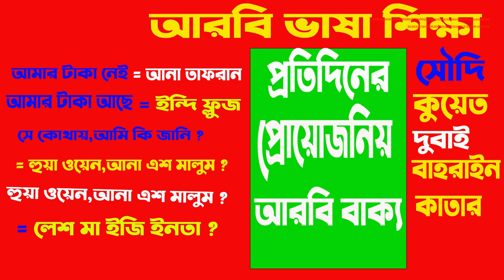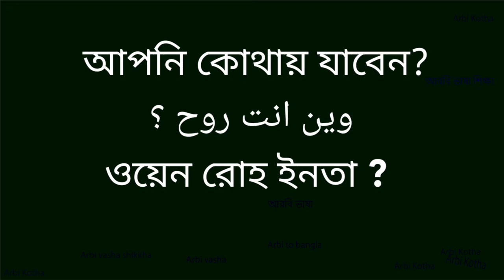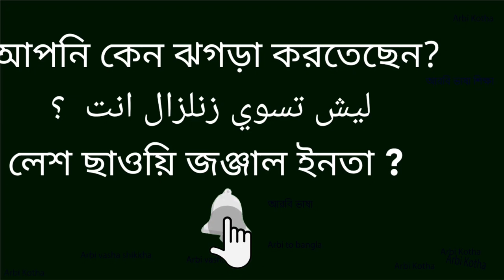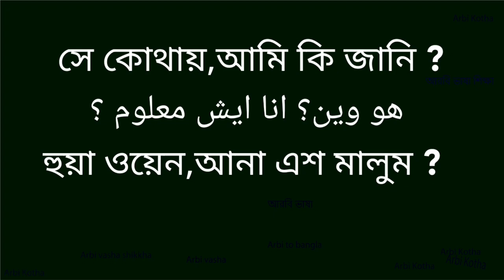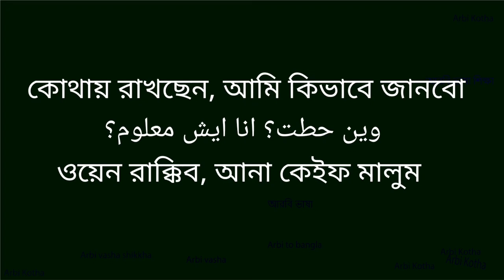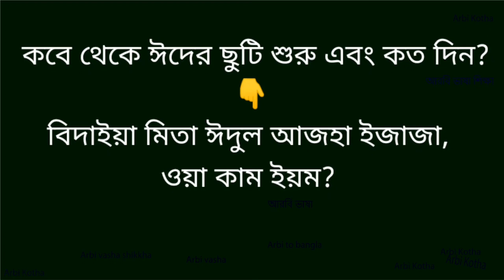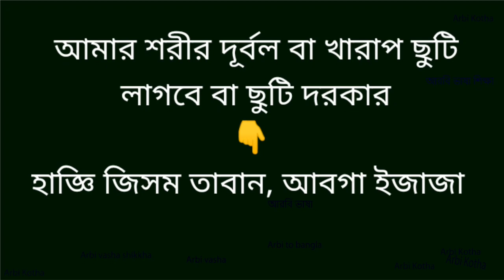প্রতিদিন যে সব আরবি বাক্য বলি আরবি ভাষা শিক্ষা ২০২২-আরবি ভাষা-আরবি ভাষায়-আরবি ভাষায় কথা বলা